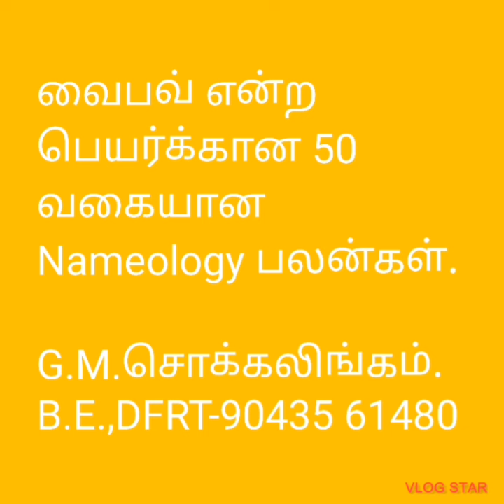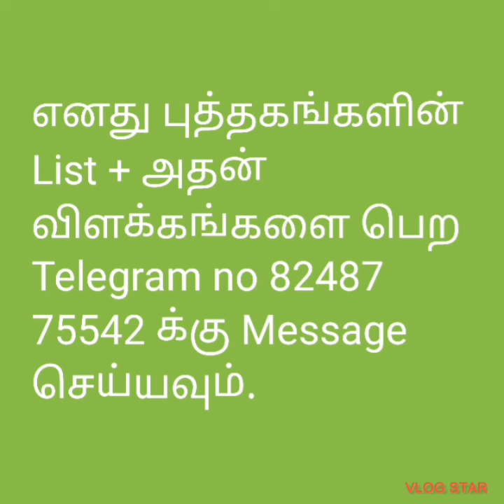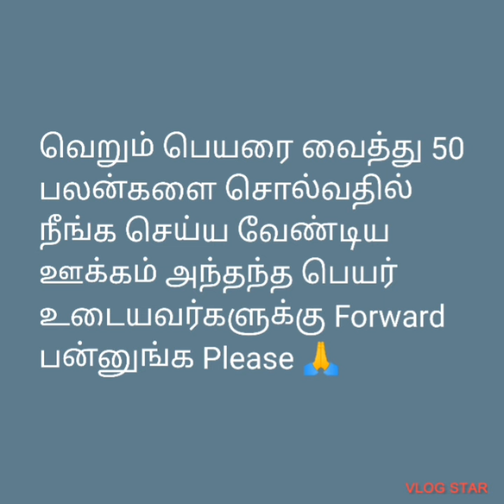Numerology Vaibhav வைபவ் பெயர்க்கான*பலன்கள்@tirunelvelijothidarchockalinga